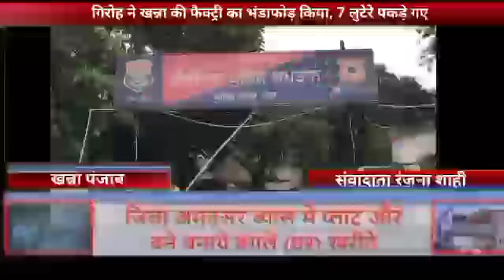गिरोह ने खन्ना की फैक्ट्री का भंडाफोड़ किया, 7 लुटेरे पकड़े गए